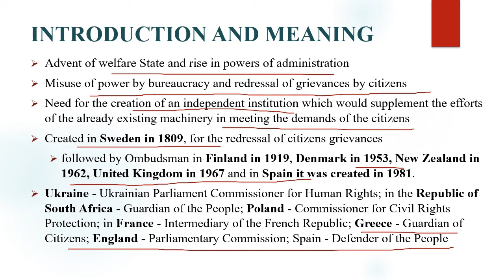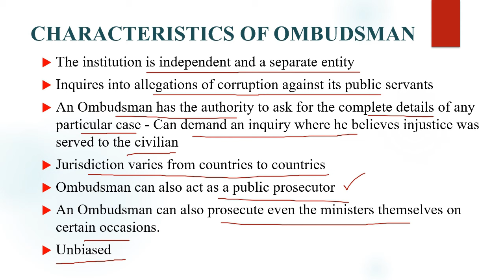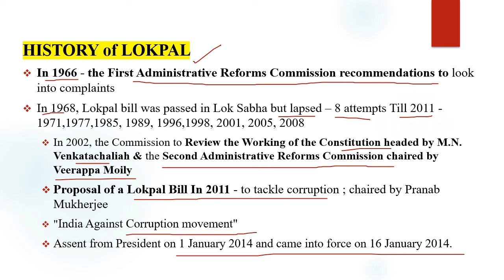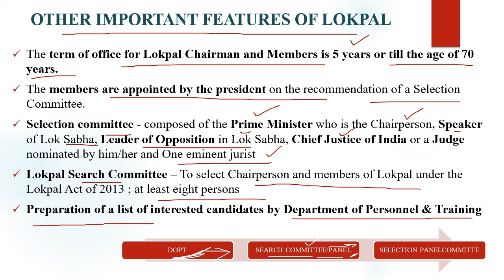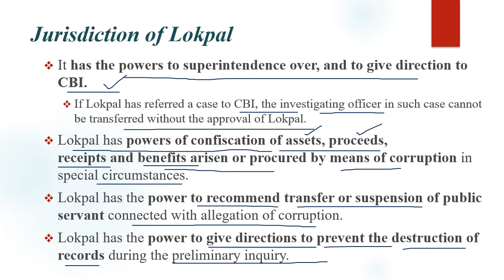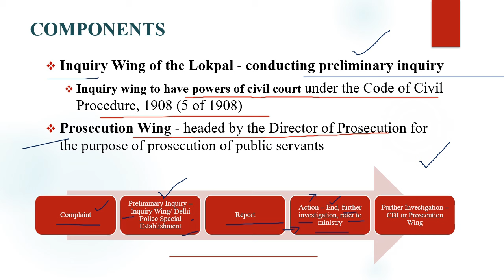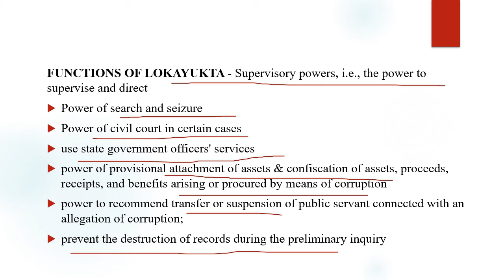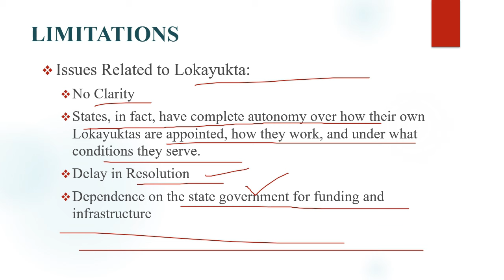Ombudsman I Lokpal I Lokayukta I Public Administration I Administrative Law I LyceumwithKSC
Ombudsman I Lokpal I Lokayukta I Public Administration I Administrative Law - For UPSC UGC NET MA
00:00 - Ombudsman
08:20 - Lokpal
25:25 - Lokayukta

Hello Everyone. I, Dr. Komal Singh Chauhan welcome you all to my channel LyceumwithKSC. In this video, we will be discussing about Ombudsman, alongwith Lokpal and Lokayukta

DEVELOPMENT OF PUBLIC ADMINISTRATION AS A DISCIPLINE अध्ययन के विषय के तौर पर लोक प्रशासन का विकास